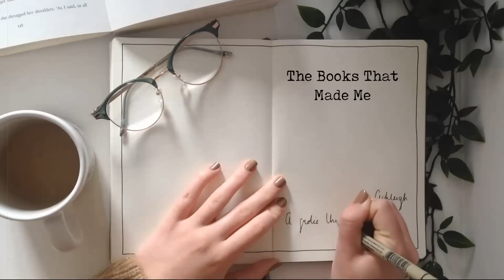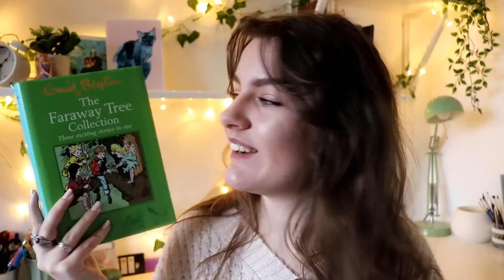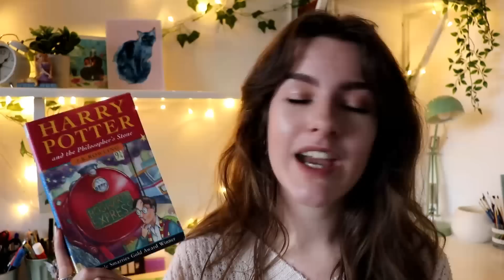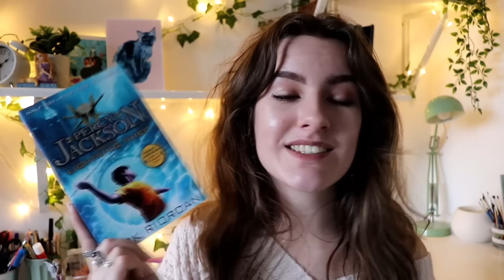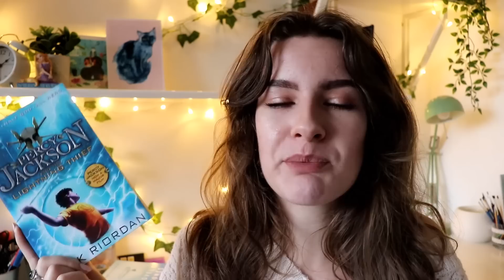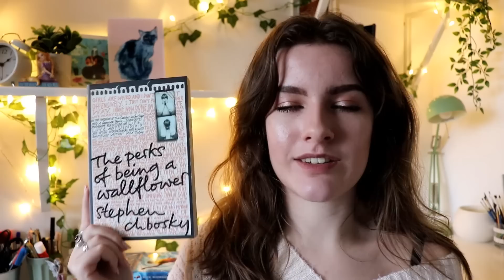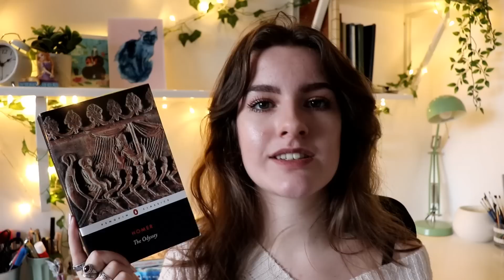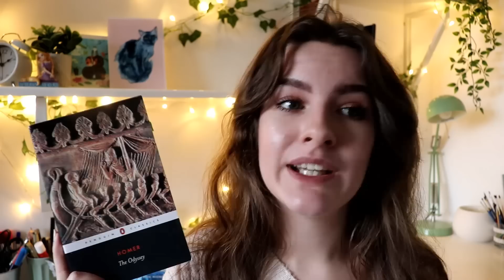The Books That Made Me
To celebrate my 21st birthday, I thought I'd do a lil video all about the books that made me who I am today!